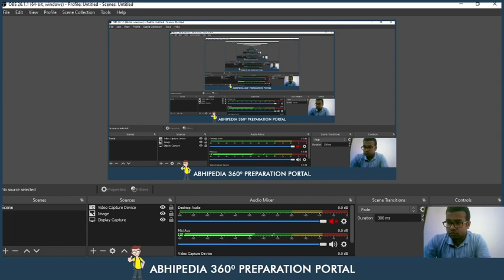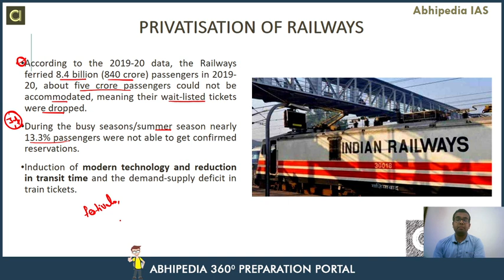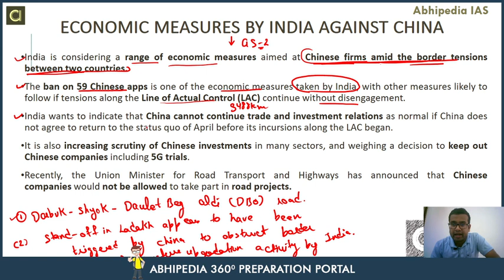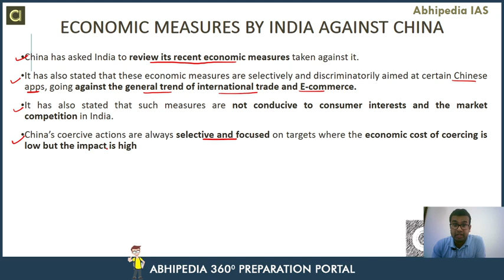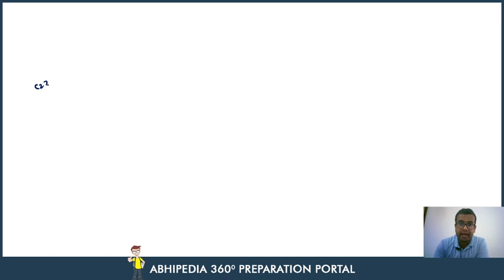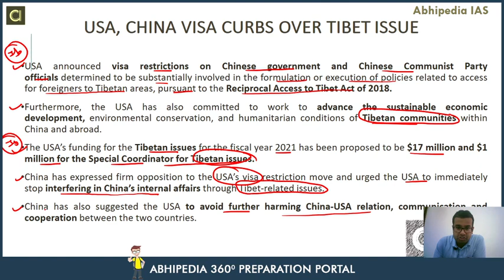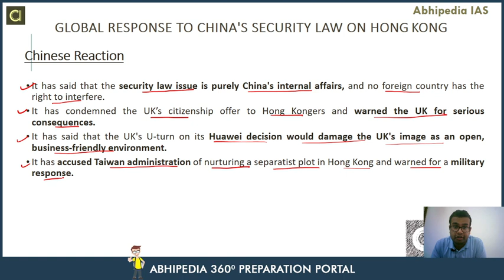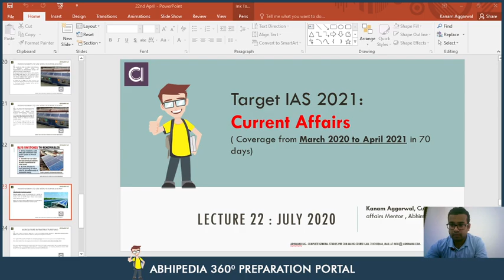Target UPSC 2021 | Current Affair Of July 2020 (Part-2) | By Abhipedia